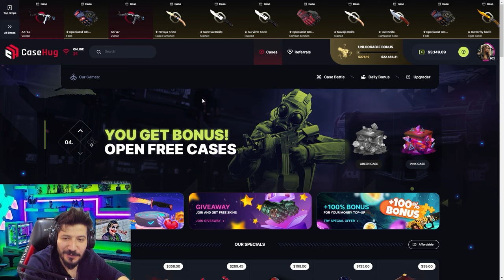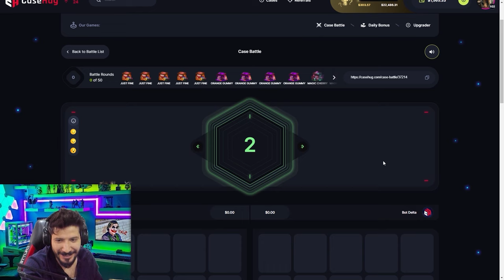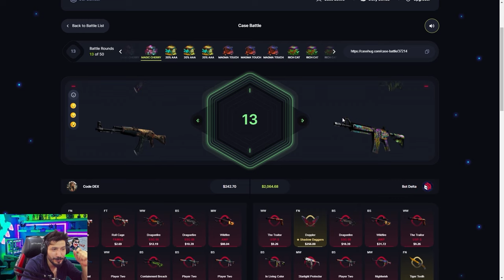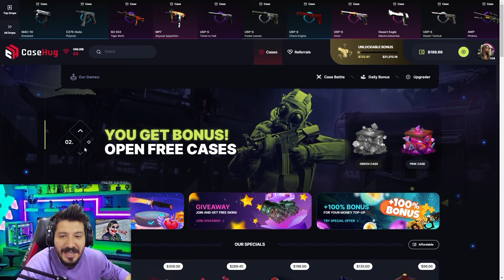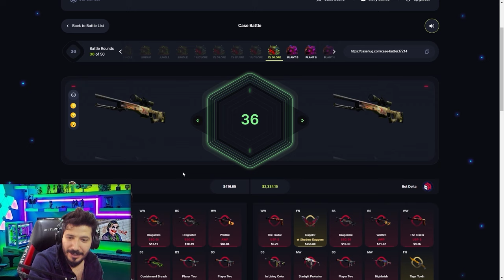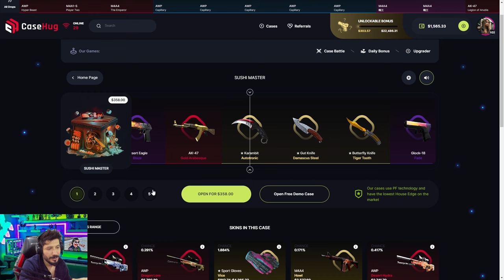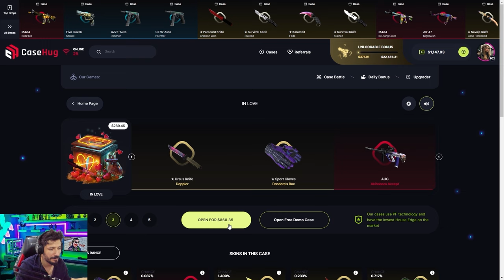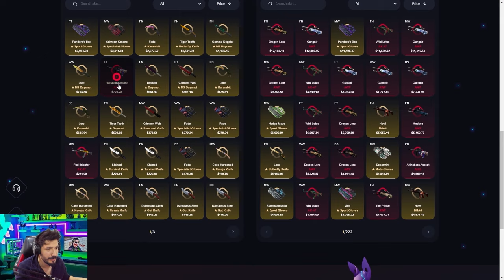YENİ M9 GAME DOPPLER BIÇAK ÇIKARDIM ÇEKTİM Casehug Promo Code